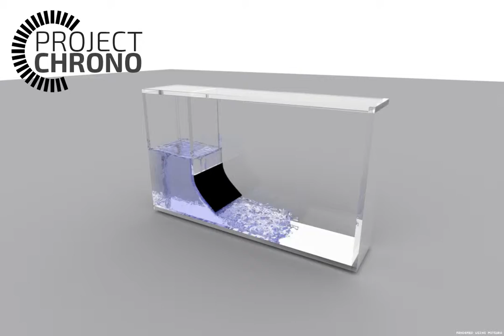168 FSI Validation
This demo mimics the fluid-flexible body interaction experiment that is widely used for validation of fsi problems.

Simulated using Chrono FSI and Chrono FEA
Simulated and rendered by Milad Rakhsha